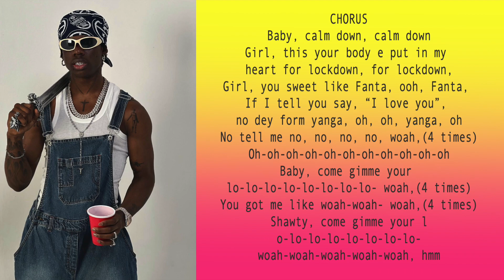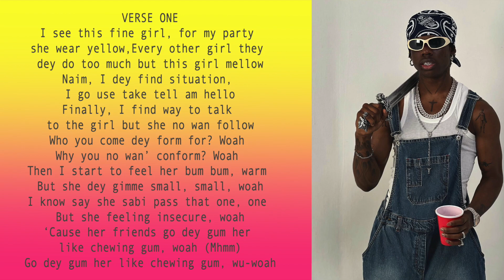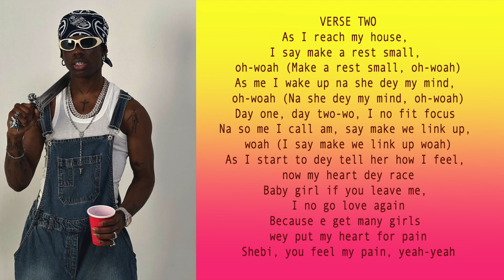Rema 'Calm Down' lyrics breakdown, analysed & explained.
This video is analysing and dissecting African song lyrics and other contents to a very simple mode.

vlog Instagram: here_you_know_vlog
personal instagram: bizzygramm